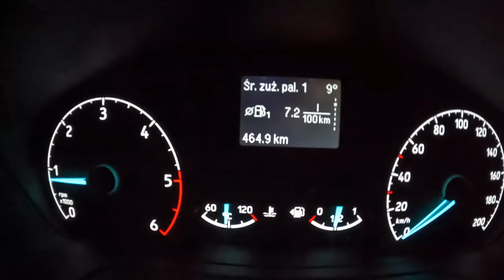2022 Ford Transit [2.0 105HP] |0-100| POV Test Drive #984 Joe Black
Car: Ford Transit VIII VAN 2.0 105HP 2022

0:00 Intro
0:07 Walk-around and interior
1:00 Casual driving
2:00 Highway
3:20 Casual driving
5:15 Acceleration
5:40 Bumpy road
7:10 City drive
9:58 Tunel
10:46 Engine view
11:02 Fuel Consumption

Engine: 2.0L Diesel 4-cylinders
Displacement (cc): 1995
Power: 77 kW/105 hp
Torque: 360 Nm
Transmission: 6-speed manual
Traction: FWD ( Front-Wheel Drive )

Model: 2021

Driver: Joe Black
Video: GoPro Hero 10 Black / Sony a6300 + Sigma 16mm f1.4
Audio: Zoom H2n (recorder) & Roland CS-10EM (binaural microphones)
Edit: MacBook Pro / Final cut Pro X